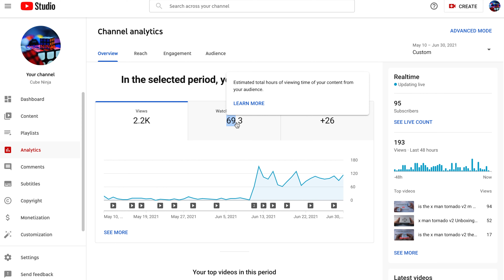Unboxing and Attempting to solve the Qiyi gear cube⚙️! ft. the x man tornado v2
This was a struggle but it was really fun to!
Also if you were wondering why I have the x man tornado v2 in frame it is because it is a reference cube.

Comment if you saw the ending!